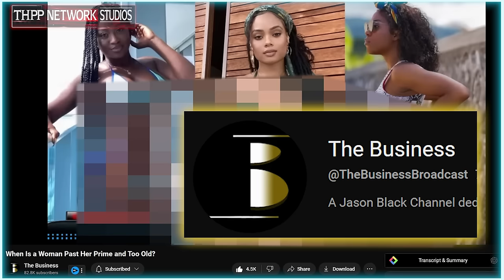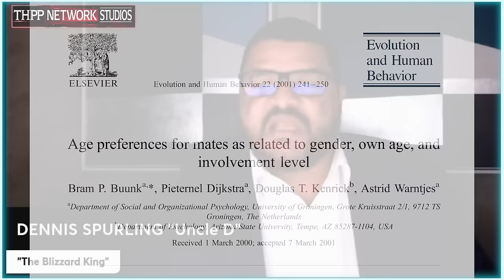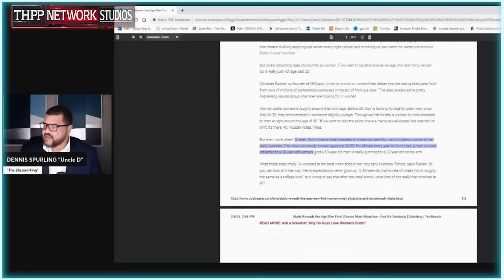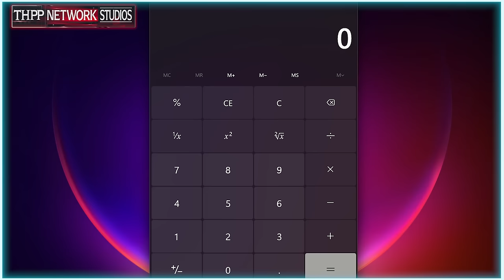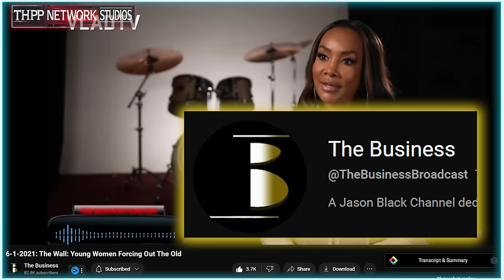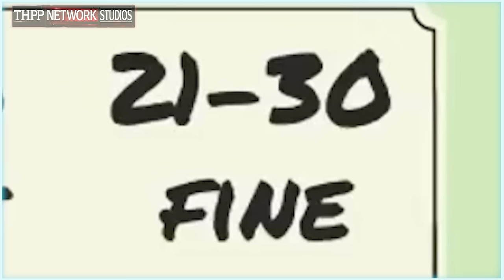Corey Holcomb DROP BOMBS on Mo'Nique MAKING Shannon Sharpe to DATE OLDER WOMEN!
🎶🎧💳: Mamita
🎶🎧💳: nerd - iAmGorilla1
🎶🎧💳: Quiet Storm - iAmGorilla1
🎶🎧💳: Whip It - iAmGorilla1
🎶🎧💳: Monster - iAmGorilla1

✅SOURCES✅
Mo'Nique Tells Shannon Sharpe To Stop Dating Young Women | CLUB SHAY SHAY

"Corey Holcomb - King of the Crazy Comedy World" — The Corey Holcomb 5150 Show Feat Darlene OG Ortiz